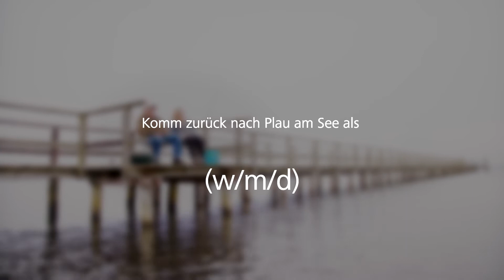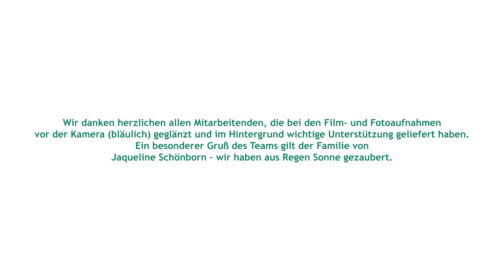Personalmarketingkampagne vorgestellt | MEDICLIN Krankenhaus Plau am See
Doppelte Premiere: Für unsere Kolleginnen und Kollegen gibt es heute das erste Mal einen Gesamtüberblick über die Personalmarketingkampagne in Plau am See. Für uns ist es die erste Präsentation nicht live vor Ort, sondern via YouTube.